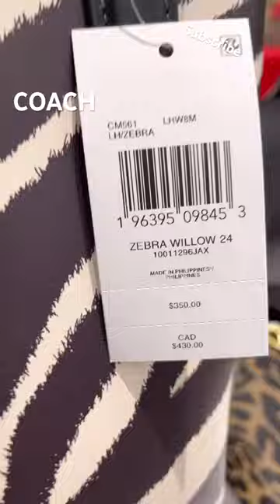🦓 COACH ZEBRA WILLOW 24 & COACH LEOPARD PRINT WILLOW & SWINGER 20 Bag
🦓🐆 The Spectacular COACH ZEBRA WILLOW 24 & her friend COACH LEOPARD PRINT WILLOW & SWINGER 20 Bag
This Coach Willow Tote Bag is perfect for everyday wear. The bag is made from a sturdy leather. The shoulder strap makes it easy to carry, and the size is perfect for carrying all of your essentials.